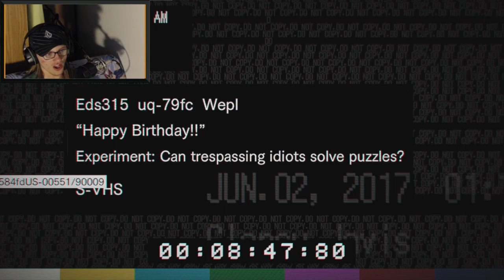A Resident Evil 7 Compilation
A compilation of Resident Evil 7.
I mean honestly.